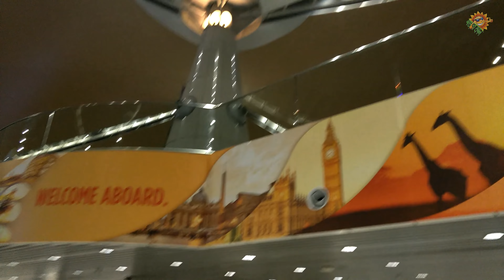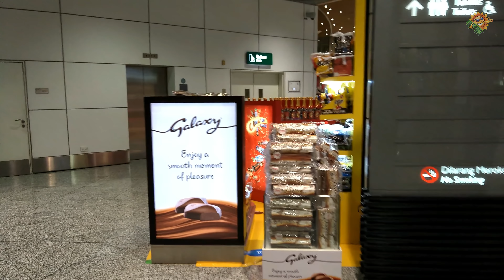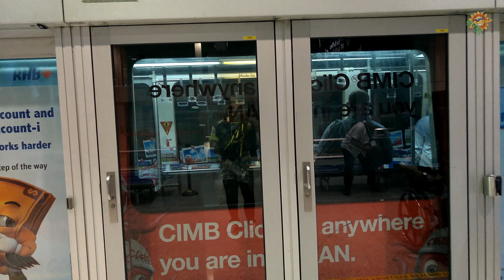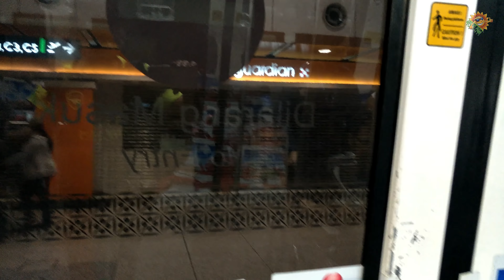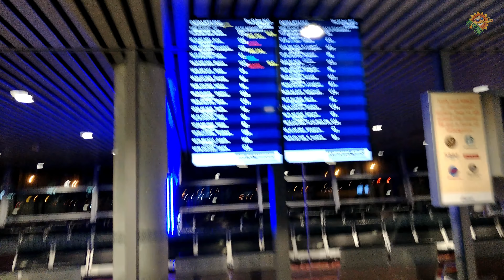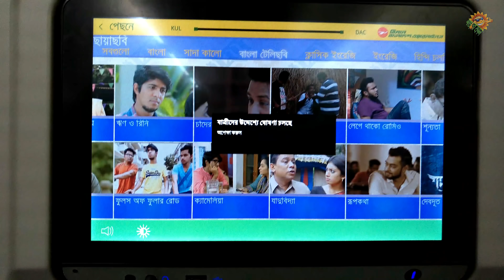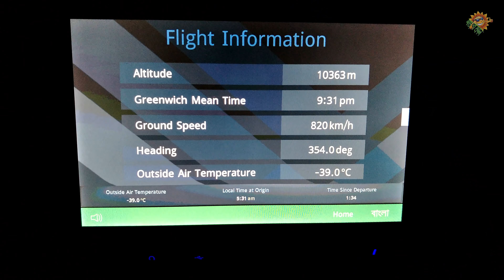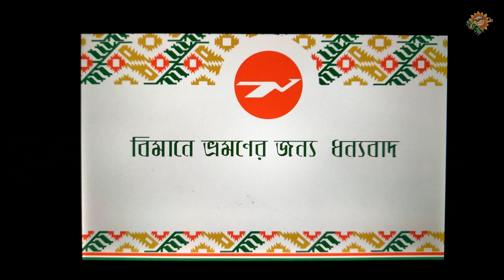Biman Bangladesh Airlines | Kuala Lumpur to Dhaka